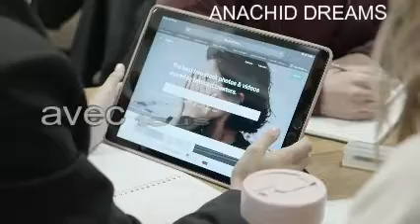l'ordinateur (poésie chantée)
chanson poesie